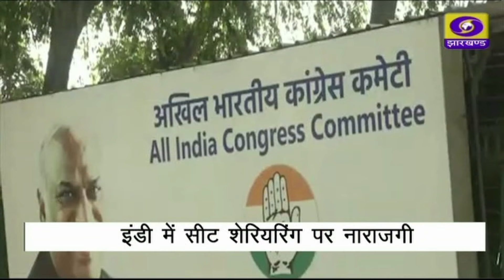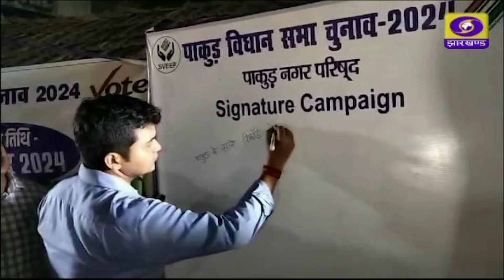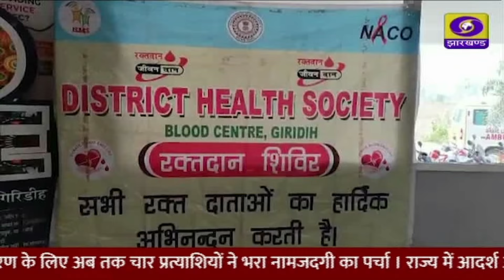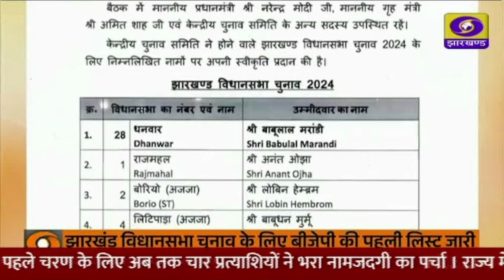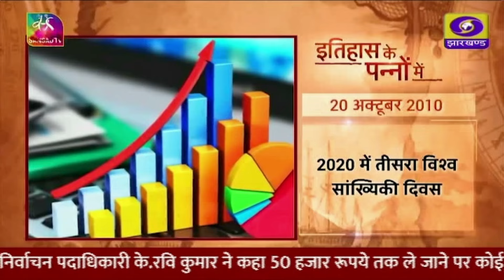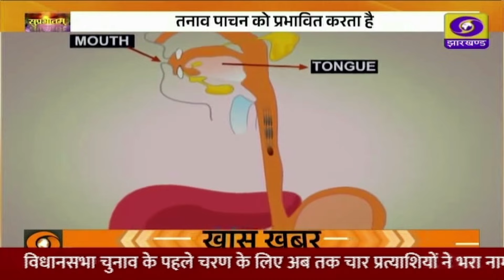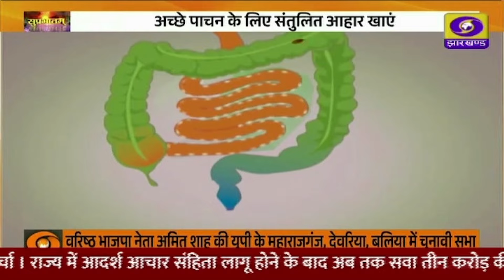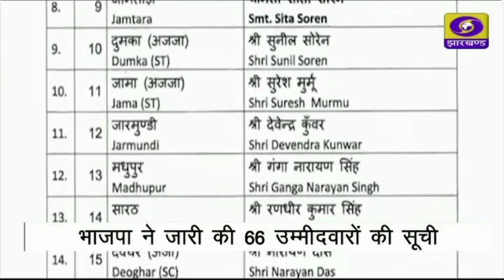दोपहर प्रादेशिक समाचार 20-10-2024